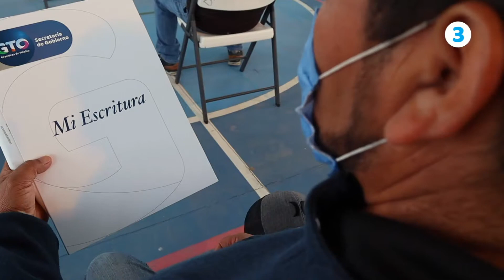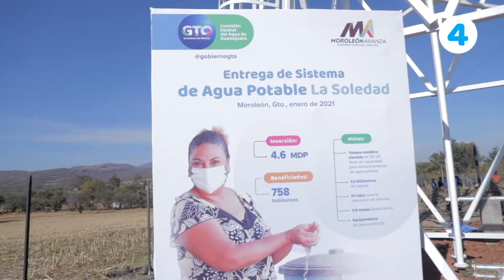HOLAGTO | Arranca producción del motor EA211 de Volkswagen planta Silao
1⃣ Arranca producción del motor EA211 de Volkswagen planta Silao. 👏
2⃣ Inicia construcción de sistema de agua potable en San Felipe.
3⃣ Entrega de escrituras a familias de San Felipe. 📜
4⃣ Entrega de agua potable en La Soledad en Moroleón. 💧